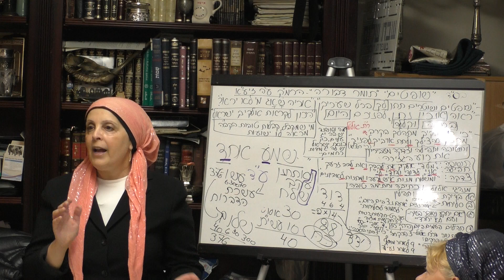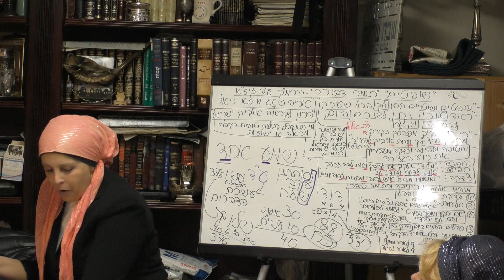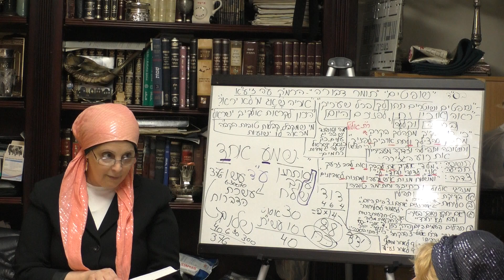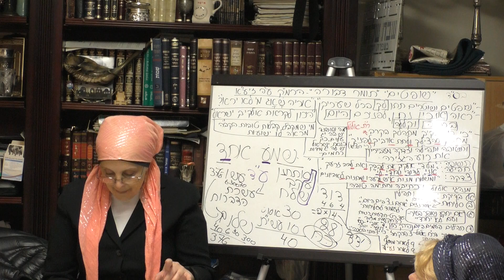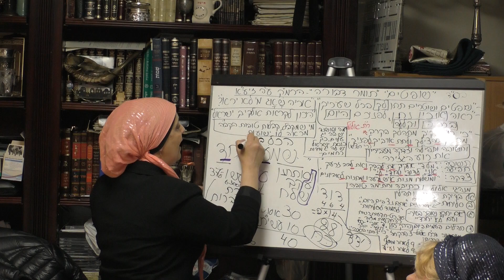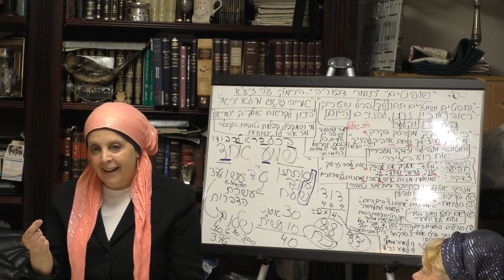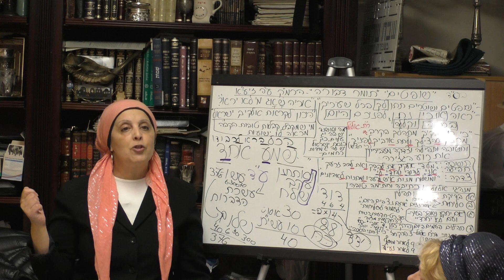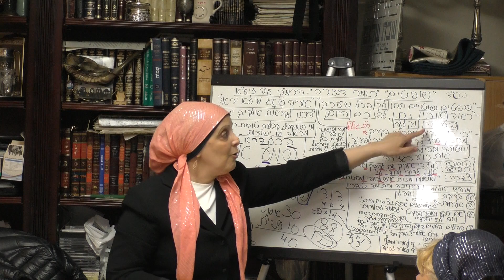08 12 2 18TDShoftimHeb